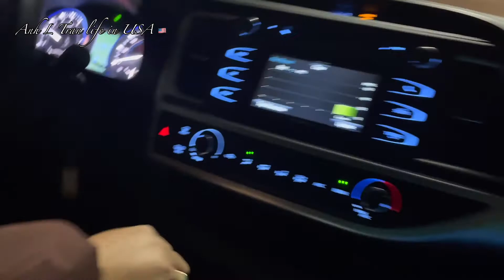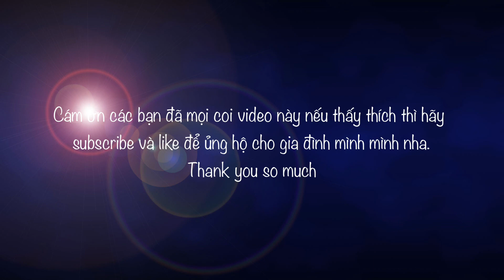ALASKA|| AURORA IN FAIRBANKS|| HUNTING NORTHER LIGHT|| đi săn bac cực quang tại Fairbank Alaska.